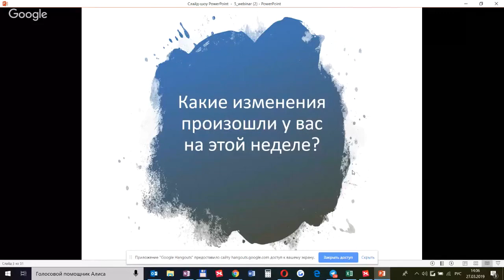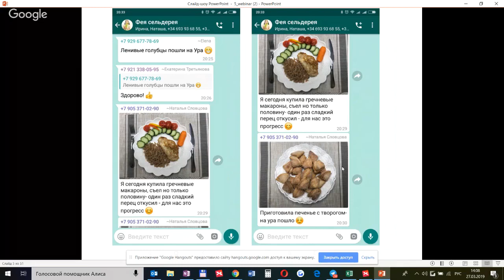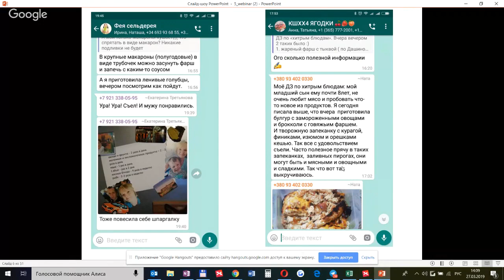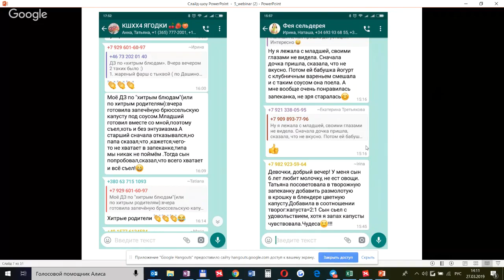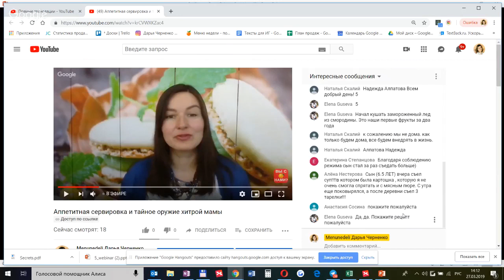WOW результаты участников тренинга по питанию детей: отрывок из вебинара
Шел 12 день тренинга «Как за 2 недели научить ребенка питаться правильно», мы удивлялись как могли😊

И это еще не конец тренинга, только середина программы! То ли еще будет )))
Не верите? Смотрите скрины отзывов участниц😉

Всего за 12 дней мамы стали спать чуточку спокойнее, потому что их дети:

✅Впервые попробовали и даже полюбили мясо, рыбу🐟 и овощи (да, даже брокколи🥦 и стручковую фасоль)

✅Перестали выпрашивать сладкое🍩 у прилавков магазинов и, о боже мой, мир все еще не рухнул😆

✅Стали больше времени проводить на свежем воздухе👌

Я всегда очень-очень-очень радуюсь таким сообщениям и результатам🙌

Ведь зачем, если не за этим, продолжать делать то, что я делаю?

А если вы хотели, но по какой-то причине не успели/не смогли принять участие в тренинге по детскому питанию, вы можете приобрести его в записи и пройти самостоятельно в своем темпе, а осенью присоединиться к следующему потоку, чтобы пройти курс онлайн вместе с нами еще раз.

Интересно вам такое предложение?😊